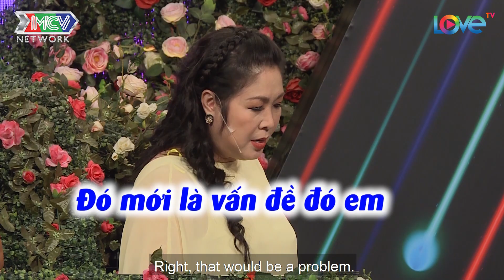Ông mai Quyền Linh sơ hở 'lộ giới tính thật' khiến CHÀNG thích MÀU HƯỜNG đứng ngồi không yên 😅 |BMHH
📺 GIỚI THIỆU CHƯƠNG TRÌNH:

“BẤM LÀ YÊU” là show truyền hình thực tế giúp những bạn trẻ độc thân tìm thấy một nửa của mình. Sau gần 5 năm phát sóng, “Bạn Muốn Hẹn Hò?” đã mai mối thành công hơn 1500 cặp đôi và vẫn tiếp tục hành trình gieo duyên, kết nối những trái tim cô đơn lại gần nhau hơn."

🔔 KHUNG GIỜ PHÁT SÓNG: 19H00, 20H00 Thứ Hai và 9H00, 19h00 Thứ Tư hàng tuần trên kênh youtube LOVETV